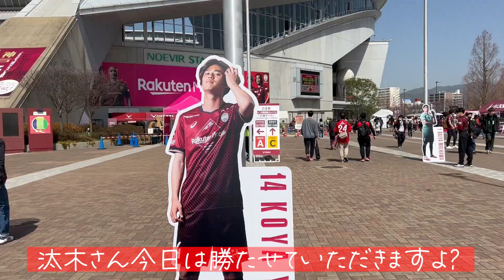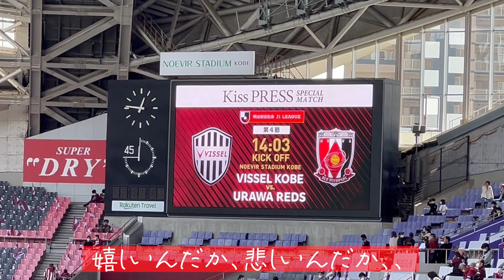【Vlog】 浦和レッズ vs ヴィッセル神戸 開幕から未だ無敗で首位を走る神戸相手にノエビアスタジアムで勝っちゃった✌️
Yuuno Instagram